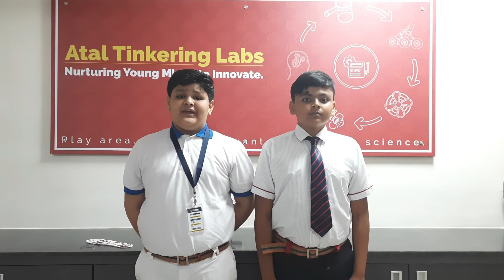PIEZOELECTRIC SHOES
Made By:- Shourya Birla And Aarav Choudhary

To make this piezoelectric shoe, piezoelectric plates are used which generates reliable amount of power by using the conversion of mechanical energy into electrical energy. Walking is the main motion in normal human lives, hence, is considerable vibration energy for harvesting.  We have used the mechanical energy produced from our footsteps in order to produce sufficient and reliable amount of energy. When the pressure is applied on the piezoelectric plates, it will generate electricity. The electricity that is generated will help in charging the phones.